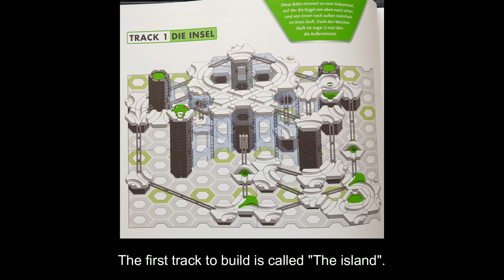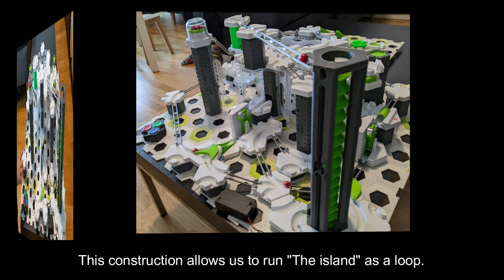2022.12.30 - Gravitrax Power island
A short track before the year finishes: Inspired from the track "The Island" from the Gravitrax Pro book. We took the original design and "powered" it a little bit, using "levers" instead of "canons" an Elift in order to have it run as a loop. We hope you like the result! Happy New Year everyone!